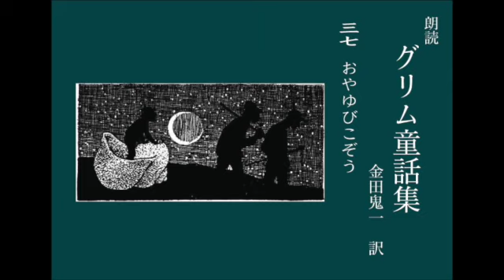朗読 グリム童話集 37「おやゆびこぞう」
金田鬼一訳  グリム童話集を１から順に朗読していきます。
（※第７版までに削除された物語も含みます。不条理だったり残酷な描写もありますので、お子様向きではありません）

おやゆびこぞう [KHM 37]
「ナプキンと背嚢と砲蓋と角笛の話」（→KHM54）に代わって追加。
Daumesdick
Thumbling

金田鬼一訳
挿画 オットー・ウベローデ